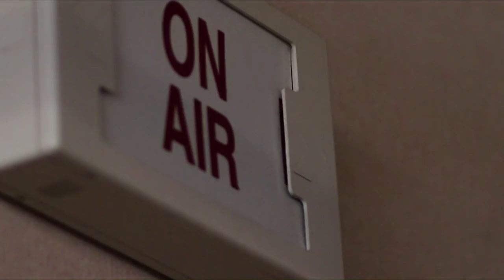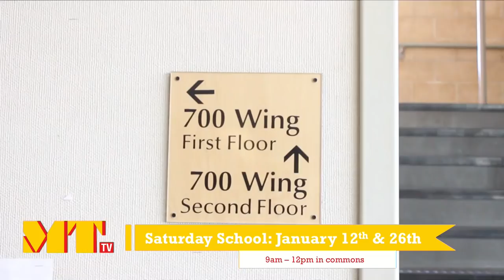Mount Tahoma TV - January 8, 2019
Shiannel and Tyjahna host, Marcus finds out about Saturday School, and Nini does the weather. All this and more on today's broadcast.
Director: Anjelina
Technical Director: Guadalupe
Graphics: Ben
Sound: Asjon
Teleprompter: Emma
Cameras: Jonah